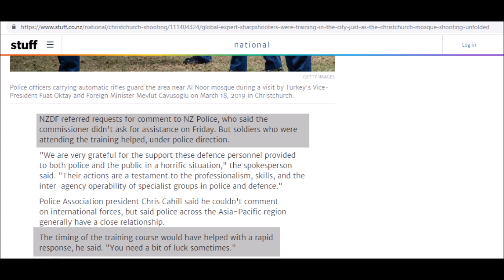Christchurch flashback bumper: NZ cops set to the side kept away from the scene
Made this video but didn't upload at the time due to heavy censorship.